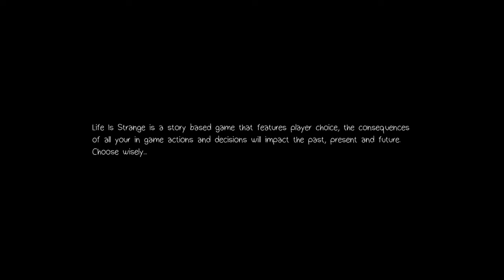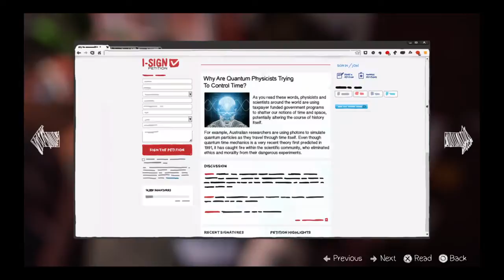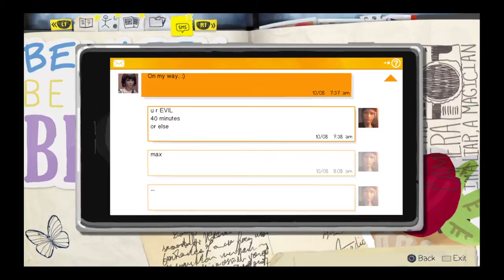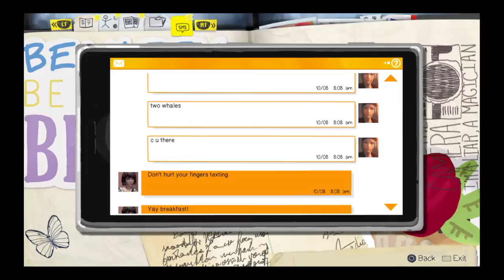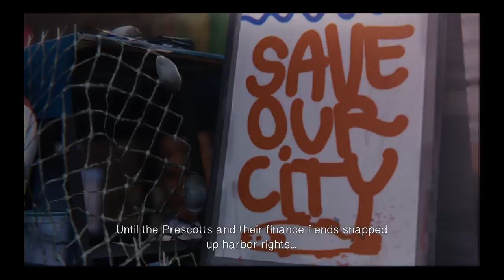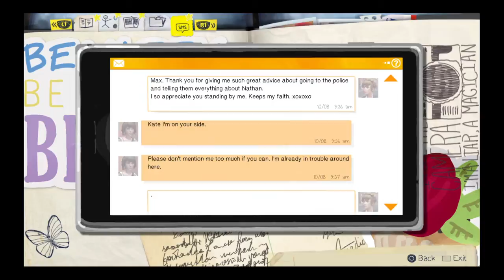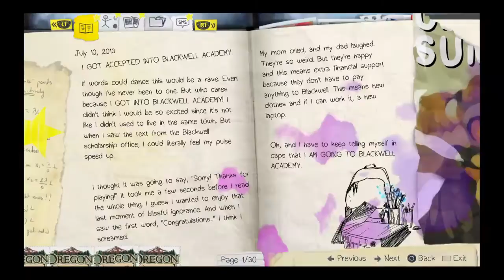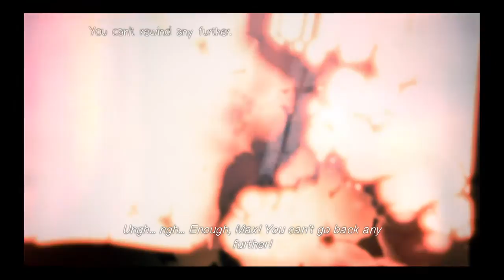Life is strange episode 2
-if you want to use my name do it ĐƗΔϻØη∂ร丅ØƳคη™